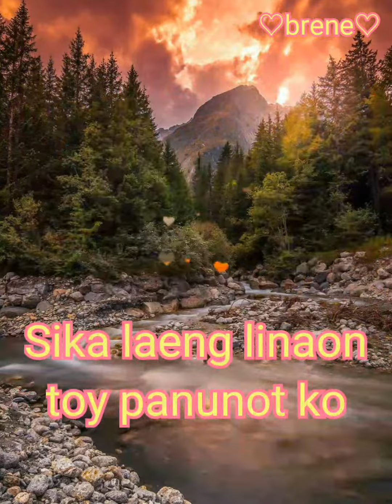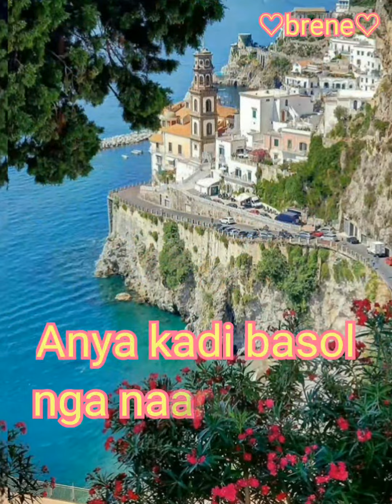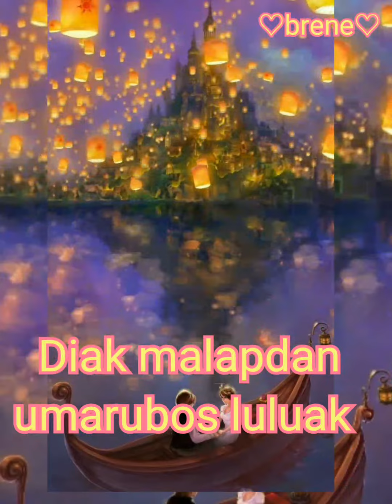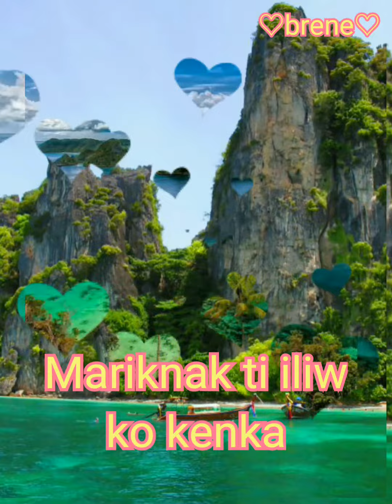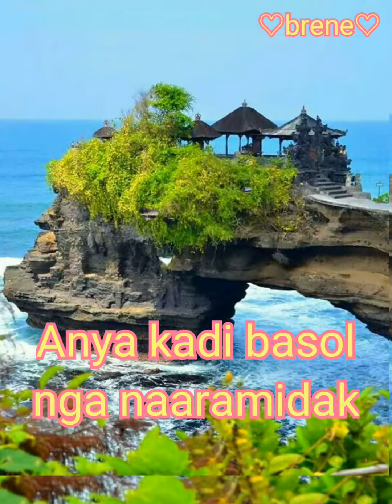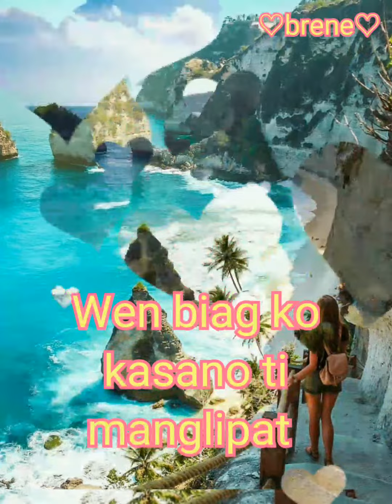KASANO TI MANGLIPAT..by Claire Mae Arconado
KASANO TI MANGLIPAT. kinanta ni
Claire Mae Arconado
PRODUCE BY..Ilocano Music Lover